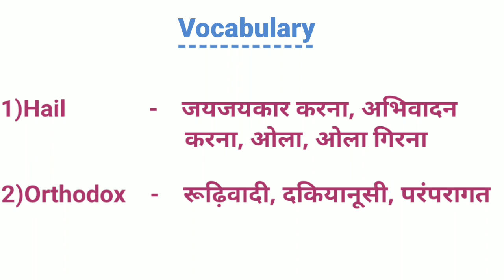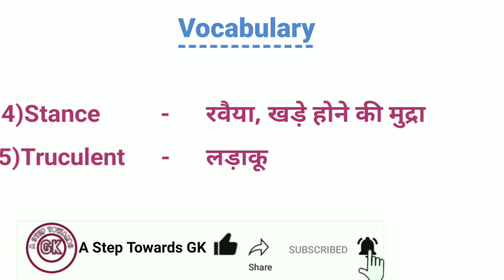Orthodox meaning in hindi | Orthodox ka kya matlab hota hai |the hindu editorial vocabulary in hindi